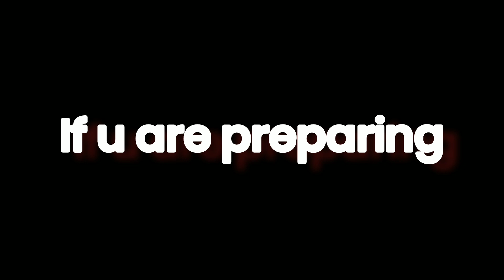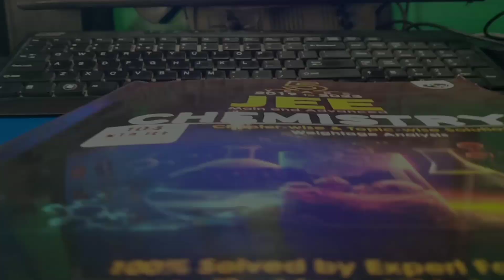IIT JEE 2025💥: Full Day Study Vlog | Preparing for Mock Test| ft. PW - Arjuna JEE batch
IIT JEE 2025💥: Full Day Study Vlog | Preparing for Mock Test || hope u liked it!!

THINGS I USE FOR JEE PREPARATION:-

Spiral Notebooks

Rough Notebooks